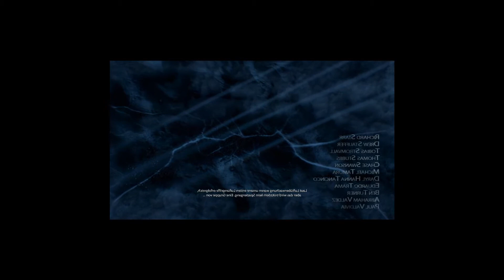Let´s play Medal of Honor PEGI Deutsch Mission 1 Part 1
Ein zweiter versuch es hochzuladen diesmal gespiegelt.